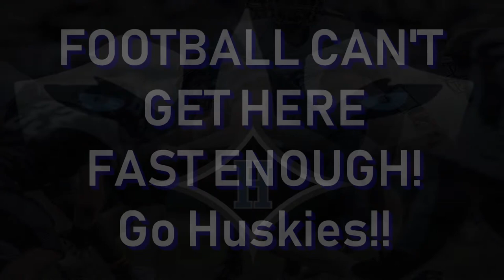Helena High School, Alabama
Short video of Helena High School in Alabama. Footage captured with DJI Spark and DJI Mavic Pro.

Song Information:
Artist(s): Lecrae ft. Ty Dolla $ign
Song: Blessings